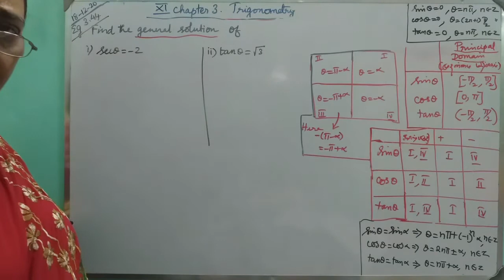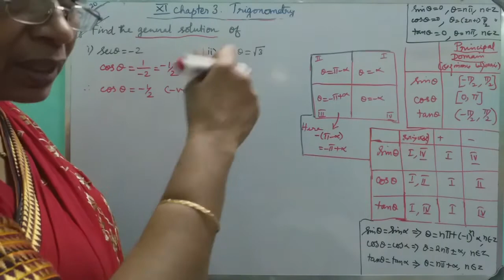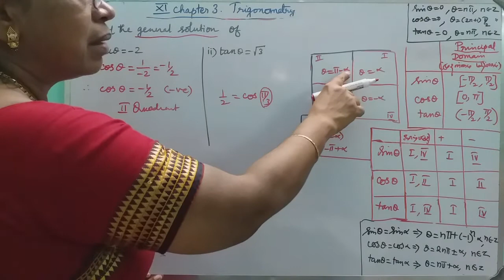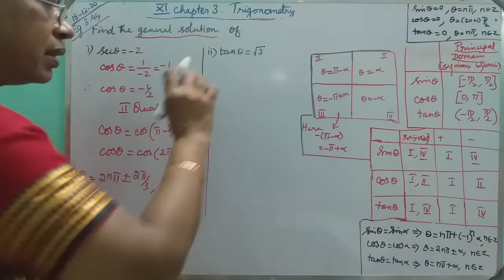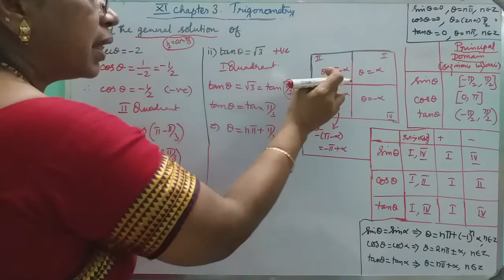MATHS WITH MAHAMUDHA : TN HSC +1 MATHS CLASS ROOM - Chapter 3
Chapter 3
Trigonometry
Eg 3.44 - i , ii